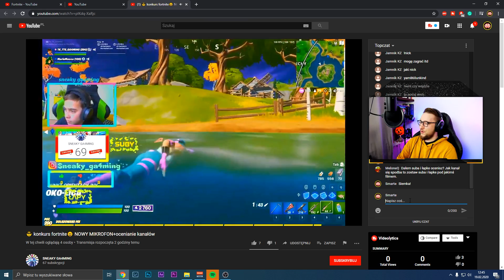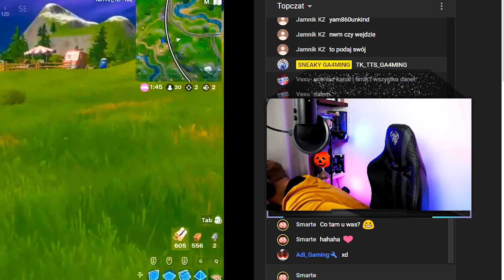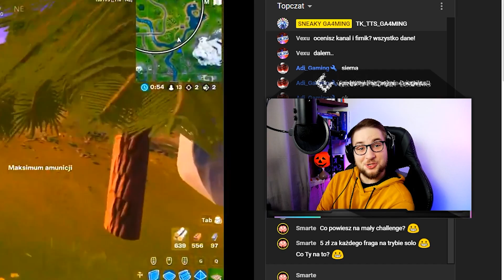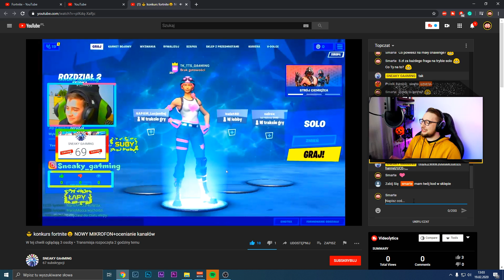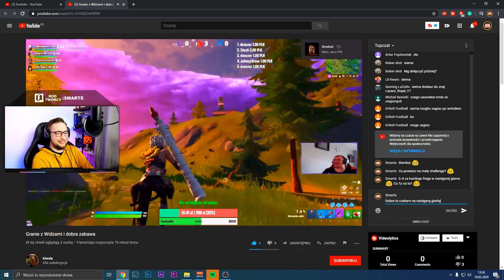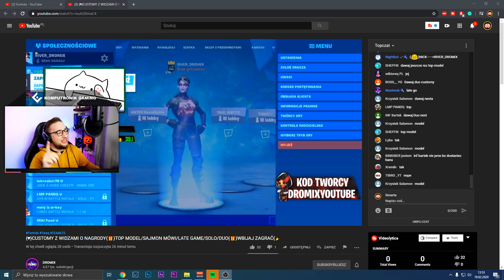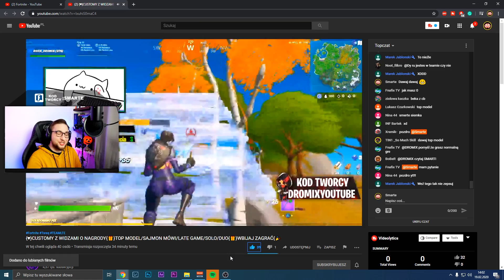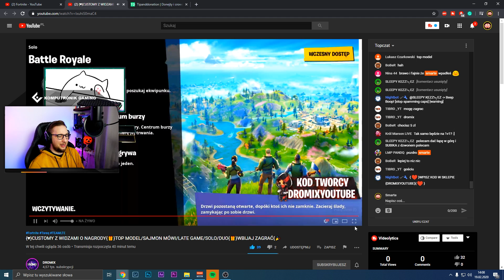DONATUJE STREAMERÓW z 0 WIDZÓW! #3 *najlepsza reakcja!*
CHCESZ ZGARNĄĆ JEDEN z TRZECH KARNETÓ BOJOWYCH?! ZOSTAW SUBA Z DZWONEM, ŁAPKĘ W GÓRĘ I KOMENTARZ ORAZ WPISZ MÓJ KOD SMARTE W SKLEPIE!

W odcinku prezentuję film z serii w której wspieram początkujących twórców! Zobacz reakcję na wyzwania które im dawałem!

💡KOD TWÓRCY: SMARTE
🏰FORTNITE: YT SMARTE